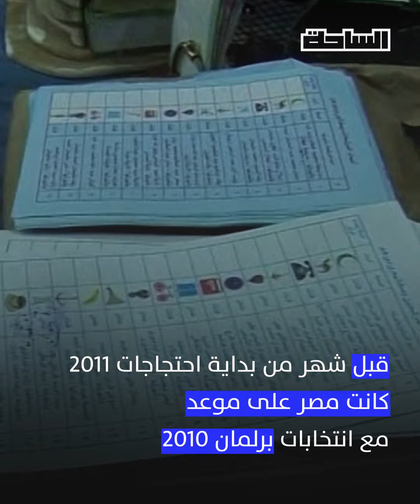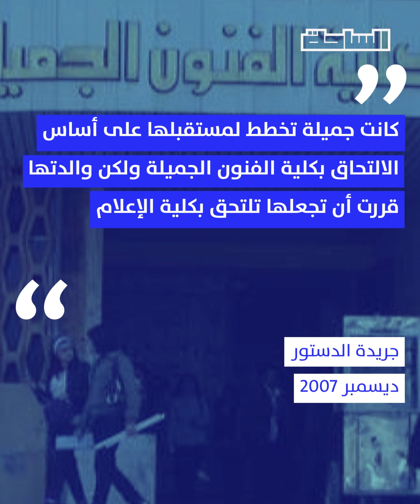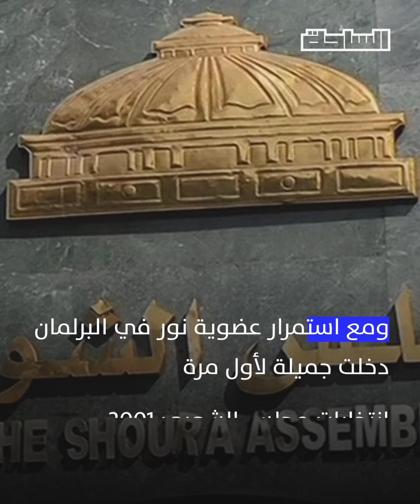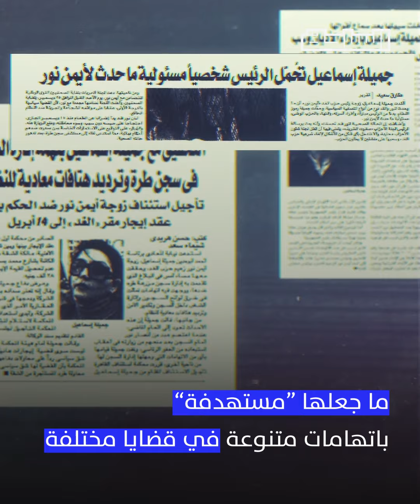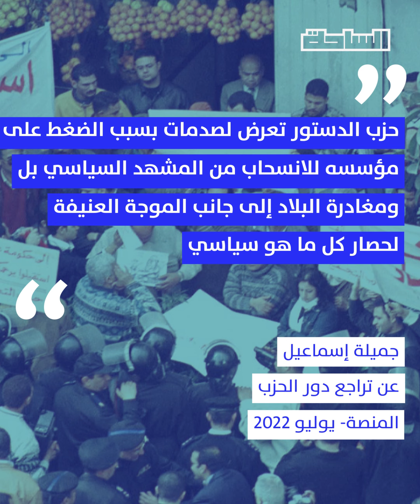وجوه جميلة إسماعيل.. ماذا جرى في الماضي؟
قبل شهر واحد من يناير 2011، شهدت مصر انتخابات برلمانية قاطعتها المعارضة "حتى لا تشارك في المسرحية" لكن كان لجميلة إسماعيل رأي آخر وقتها.. ما قصة جميلة؟ وما مراحل ظهورها السياسي ولماذا؟